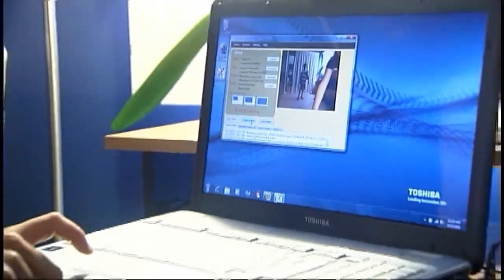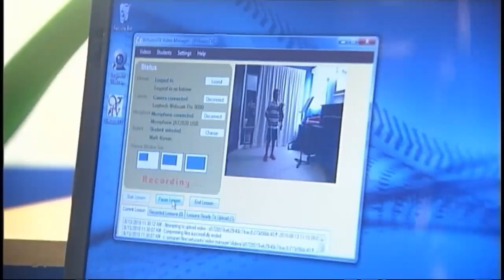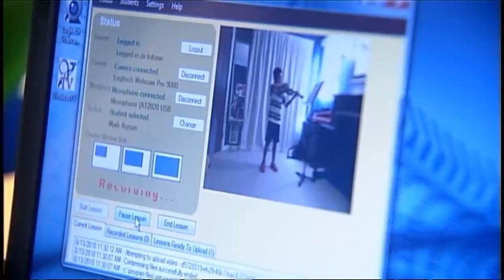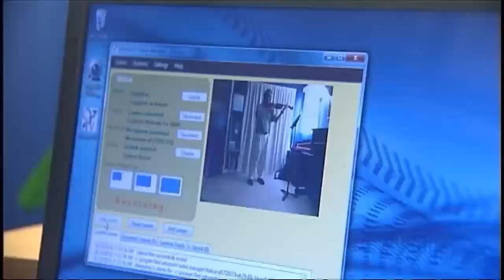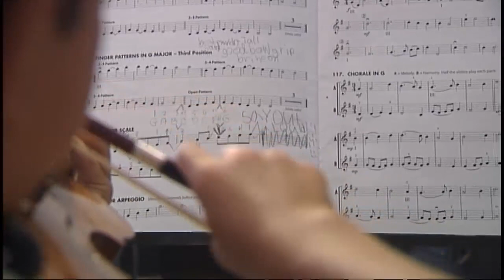WXXI Need to Know Rochester: Virtuoso TV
WXXI-FM Classical 91.5's Brenda Tremblay introduces us to a local man who has found a way to help music students keep learning even after they've left the classroom. It's called Virtuoso TV, and the concept created here in Rochester is already drawing fans from around the country.  This story is the latest in WXXI's "Musiconomy" series of stories about Music and the Economy.